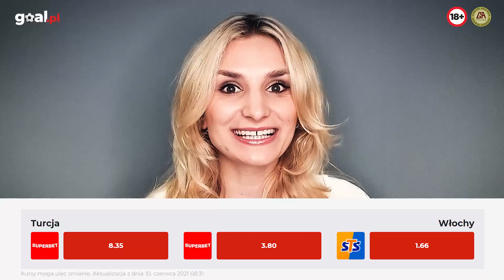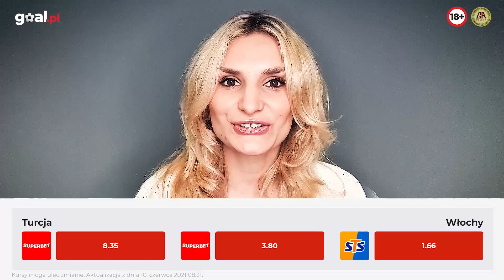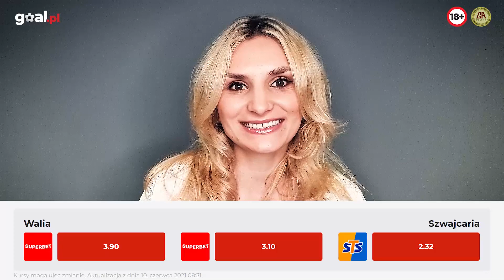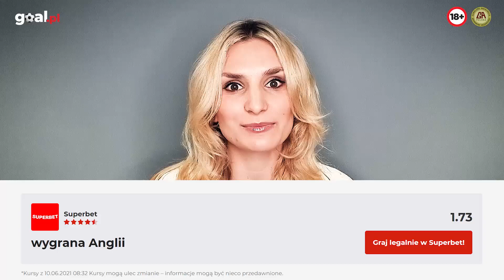TYPUJEMY MECZ POLSKA - SŁOWACJA | Niezła Typiara #8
Tym razem Ola i koledzy z Zagrania podpowiadają co typować w pierwszej kolejce Euro 2020. Niezła Typiara zaprasza także do udziału w zabawie ze wspaniałymi nagrodami.